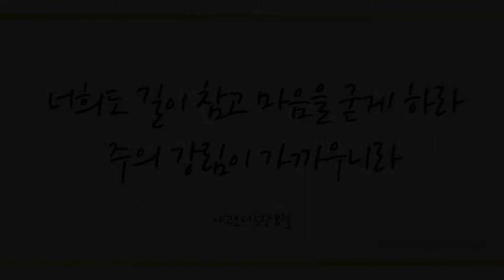예수가 우리를 부르는 소리 (Softly and Tenderly Jesus is Calling, 528장)- 이상민 (Lee Sang Min)/(Piano: 장혜원)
'너희도 길이 참고 마음을 굳게 하라 주의 강림이 가까우니라' (약5:8)

'형제들아 주의 이름으로 말한 선지자들로 고난과 오래 참음의 본을 삼으라' (약5:10)

시험을 만나거든 기쁘게여기라(약1:2)하신 강림하실 우리 주 예수 그리스도 사랑의 능력을 부음받아 믿음의 시련이 인내를 만들고 우리로 하여 조금도 부족함이 없게 하신(약1:3,4)하나님 아버지께 감사하며 이 찬양 바칩니다.

이번 주 81번째 찬송곡으로 이상민 목사님, 피아니스트 장혜원님의 ‘예수가 우리를 부르는 소리 –528장-’ 들려 드립니다. 이 찬양 들으시는 모든 분들께 항상 성령 충만한 최고의 시간 임하시기 기도드립니다~♡]